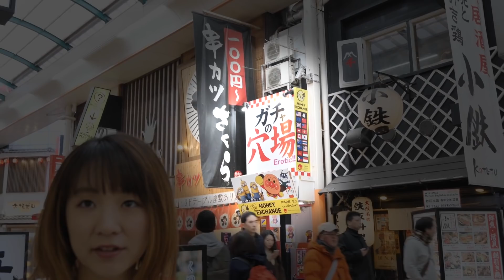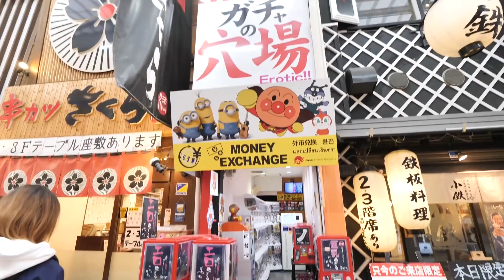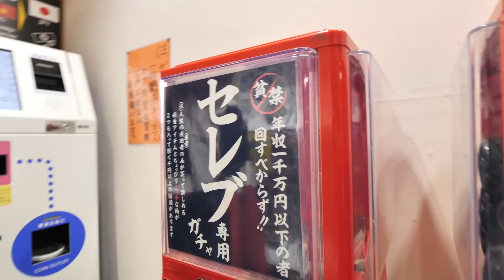影片隨時會被刪除！這大阪的色色扭蛋機扭出來的東西太過分了！？🔞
我只是想幫大家測試。。。真的。。。

■□■□■□■RyuuuTV□■□■□■□■□■□■□
是「學日文和看日本」的夫婦檔頻道

￣Y^Y^Y^ Y^Y^Y^Y^Y^Y^Y^Y^Y^YY^Y^￣